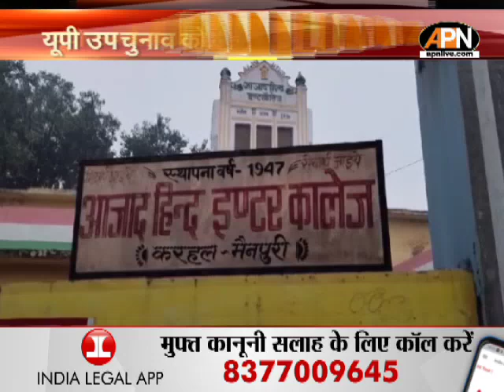Maharashtra Election 2024: कौन जीतेगा महाराष्ट्र का चुनावी-रण?